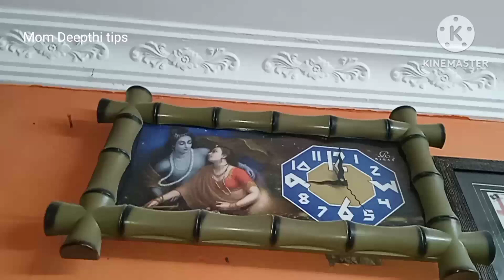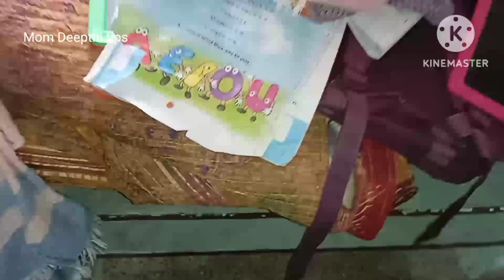Sunday morning vlog ముక్క లేనిదే ముద్ద దిగదు మా పోలీస్ sir (officer) కి అద్దె ఇల్లు cleaning తప్పదు